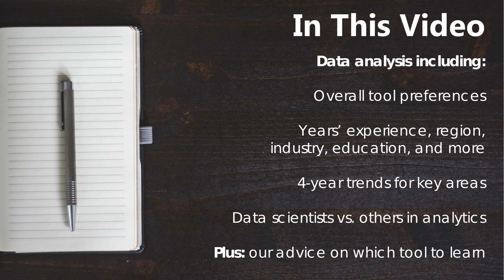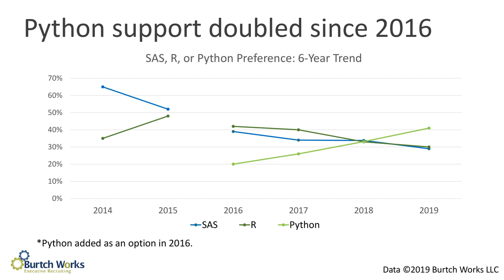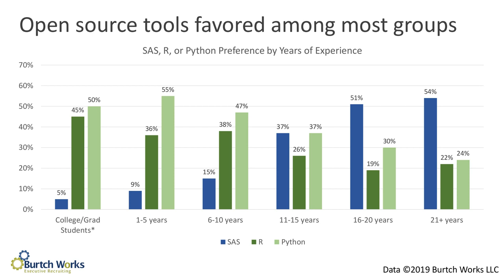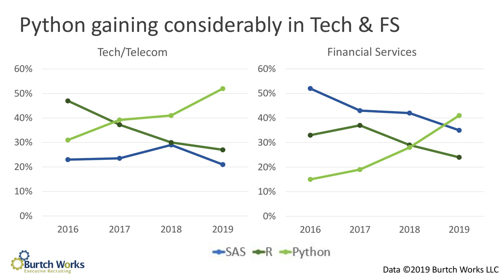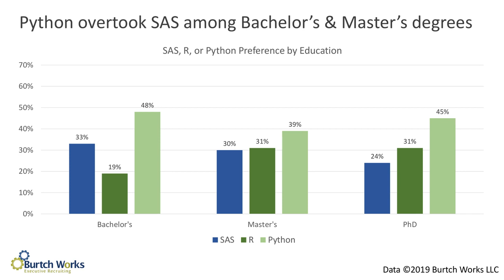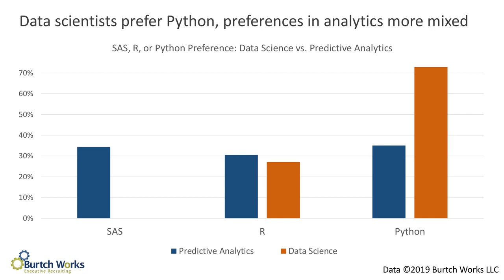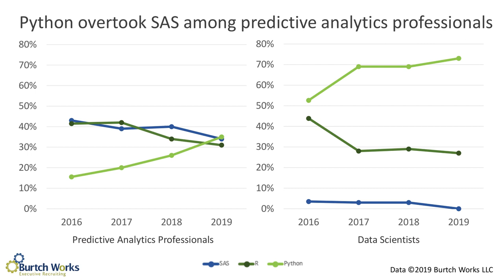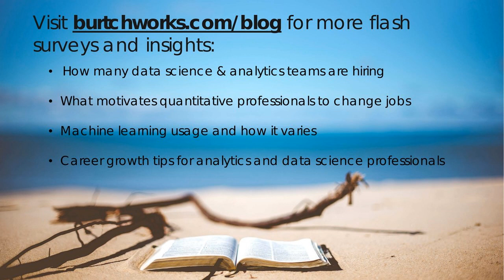2019 SAS, R, or Python for Analytics & Data Science: Which Tool is Preferred?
Which tool do analytics professionals and data scientists REALLY prefer in 2019 – SAS, R, or Python? And which tool should you learn?

We’ve surveyed data scientists and analytics professionals for the past six years to see how preferences change each year, and to see how they vary by a variety of demographic factors.

This video includes:

- Overall tool preferences
- Preferences examined by experience, region, industry, education, and more
- 4-year trends for key areas
- Tool preferences for data scientists vs others in analytics
- Plus our thoughts on which tool to learn

Burtch Works is a targeted executive recruiting firm that specializes in placing exceptional analytics and data science professionals. We work with highly-qualified professionals in many quantitative fields including data science, predictive analytics, marketing science, marketing research, web analytics, direct marketing, web analytics, and many more.